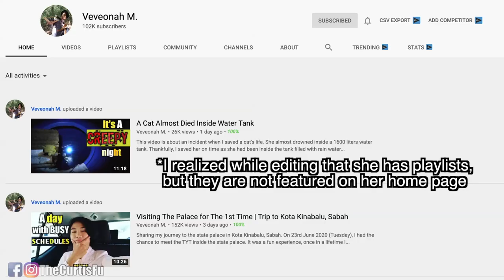Who Is Veveonah M.? Malaysia's Inspirational Girl 【FU TALKS】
Welcome to my daily diary. I am an American currently staying in Malaysia.

MY CAMERA GEAR:
Main camera
2nd camera
DJI Mavic Drone
External Hard Drive